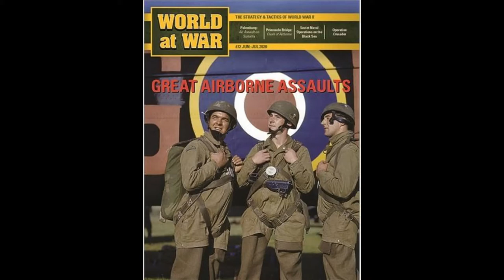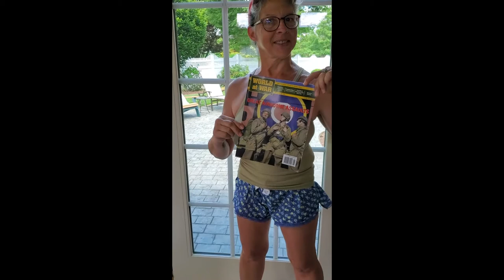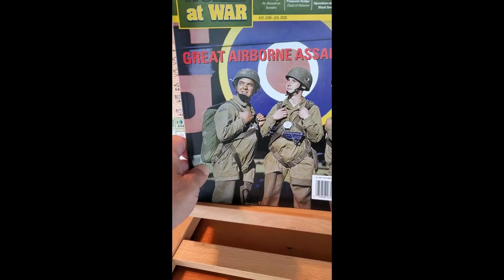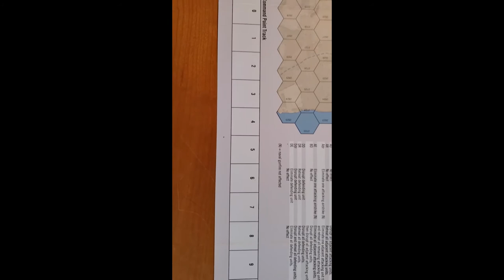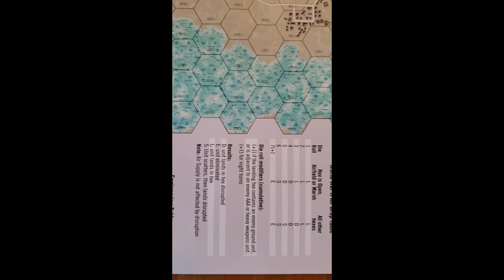PALEMBANG World At War #72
In this Unwrapping video, Dr. Smith nee Smitty, military historian bring you Paratrooper a two player game system simulating airborne operations from World War II to Korea. The focus here is on Palembang: The Air Assault on Sumatra, February 1942, the Japanese airborne operation that attempted to gain control of the Dutch East India oilfields to secure for Imperial Japan oil, the lifeblood on all modern societies.